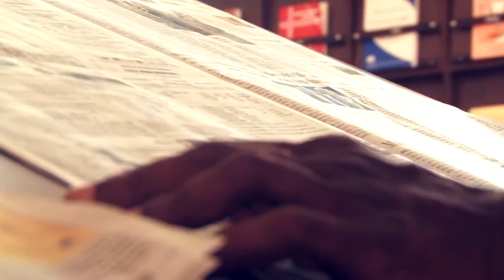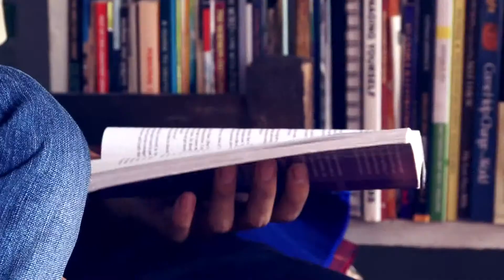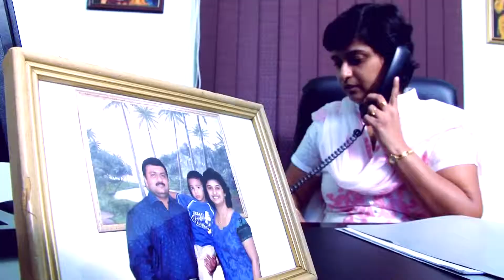Bible College Documentary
Creative Presentation of the Bible College